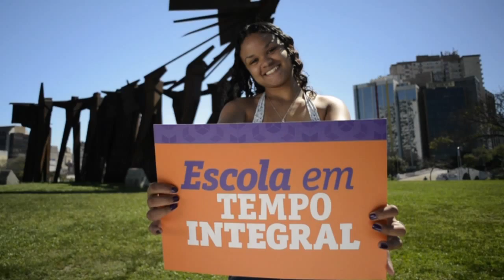Jingle Manuela65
Comercial Manuela com as propostas de governo.